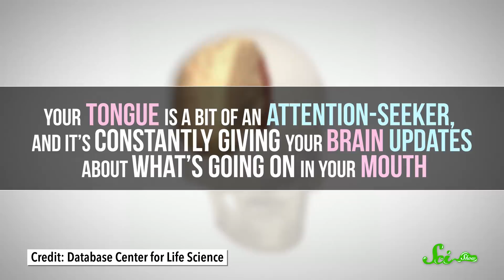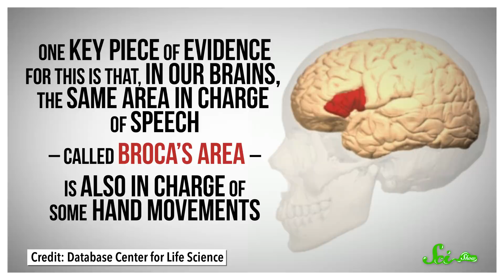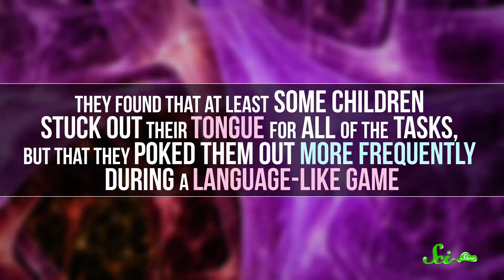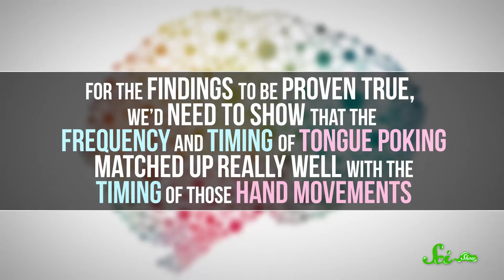Why Do You Stick Out Your Tongue When You Concentrate?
Have you ever done something that required a ton of concentration, like threading a needle, and noticed that sometimes your tongue pokes out involuntarily? It turns out this reflex could be a leftover from the evolution of human language!